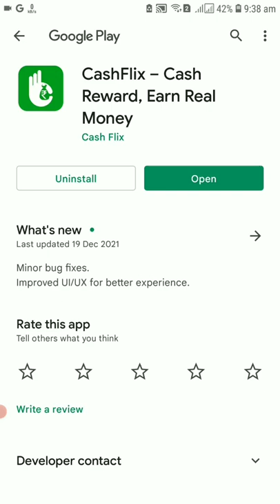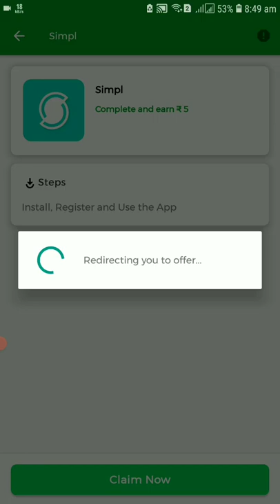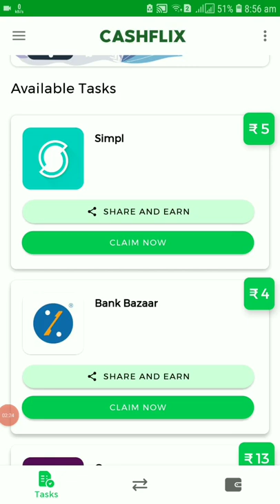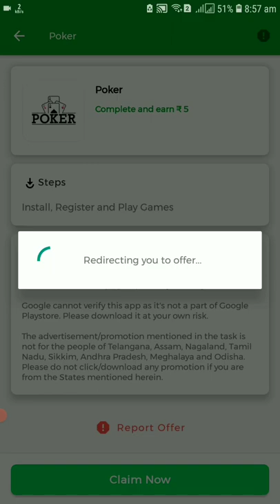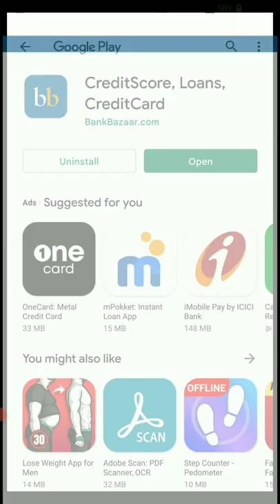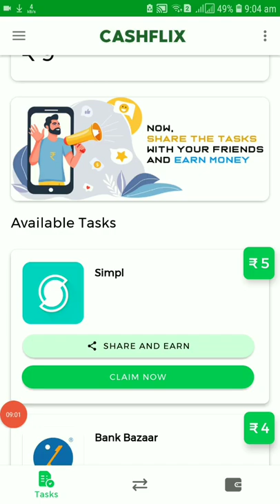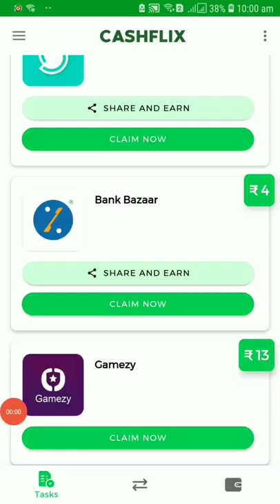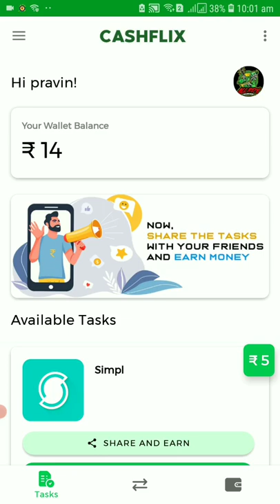🤑Today New Campaign Loot Offer 200₹+200₹+Instant Paytm Cash || Tasks💰Campaign BUG|| New Paytm app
quote paytm
2 paytm accounts
2 paytm in one phone
2 paytm account kyc
loot paytm cash
loot paytm
loot paytm gold
3 patti paytm cash 2021
50 rs paytm loot
5 rs paytm cash
bp paytm
e paytm
e-campaign
1 paytm cashback points equal to
1 paytm first points equal to
2 paytm accounts
2 paytm in one phone
20 paytm cash
paytm 7 pe 700 cashback offer
paytm 9apps